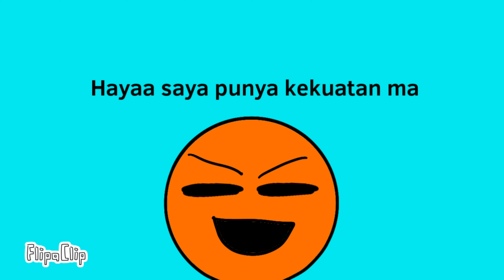Keluarga Pak Lee | Kisah Mr.Smile eps 3 musim 5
Pak Lee punya Keluarga = Pak Lee, Nyonya Lee, dan Dede Lee